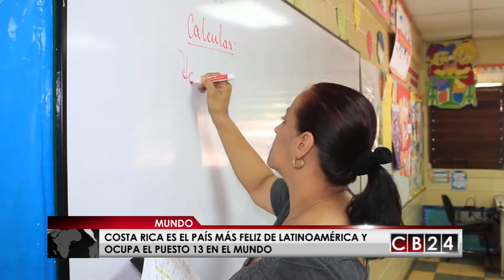Costa Rica es el país más feliz de Latinoamérica según reporte de la felicidad de la ONU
De 156 países evaluados, las Naciones Unidos develó, tras un minucioso estudio, que Finlandia es el país más feliz del mundo, seguido de Noruega , Dinamarca, Islandia, Suiza, Holanda, Canada , Nueva Zelanda Suecia y Australia.

Pero no solo los países nórdicos gozan de felicidad. La pequeña Costa Rica, en el centro del continente americano vuelve a estar entre los primeros de la lista, ubicándose en el puesto 13 del mundo y manteniéndose como la nación más feliz de Latinoamérica, según las conclusiones del Informe Mundial sobre la Felicidad de 2018, elaborado por la Red de Soluciones para el Desarrollo Sostenible de la Organización de Naciones Unidas.

Este estudio evalúa el producto Interior Bruto per cápita de cada país, el apoyo social, la esperanza de una vida sana, la libertad social, la generosidad y la ausencia de corrupción.

En Centroamérica, después de Costa Rica, en el ranking se encuentran Panamá (27), Guatemala (30), El Salvador (40), Nicaragua (41) y Honduras (72).

La nación más triste es Burundi, antecedido por la República Centroafricana y el Sur de Sudán. Mientras que en Latinoamérica, Venezuela, en el puesto 101, refleja la tristeza de sus habitantes.

Un dato curioso de la edición 2018 del Informe Mundial sobre la Felicidad es que por primera vez desde que se comenzó a realizar el estudio en 2012, la investigación ha recogido la felicidad de los migrantes en 117 países.